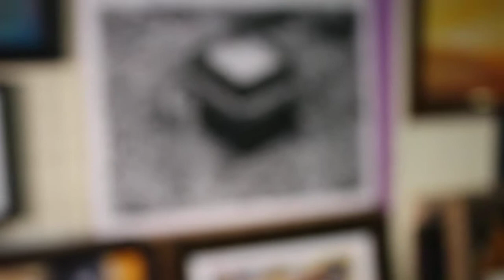Unique Iron Nail Art - Holy Kaaba by Artist Wajid Khan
Holy Kaaba iron nail art made by Artist Wajid Khan. The Kaaba, also referred as al-ka`bah al-musharrafah, is a building at the center of Islam's most sacred mosque, that is Al-Masjid Al-Ḥarām, in Mecca, Hejaz, Saudi Arabia. Mr. Wajid Khan owns a patent for this amazing and unique iron nail art.

To know more about Wajid Khan and his creative art forms